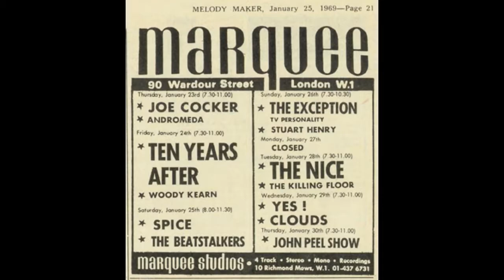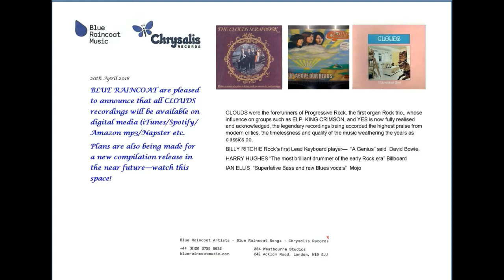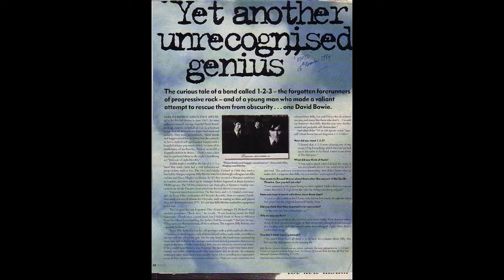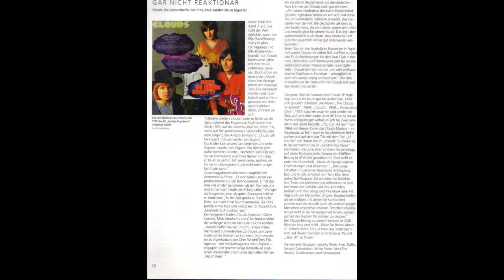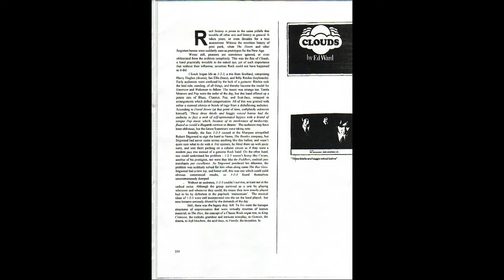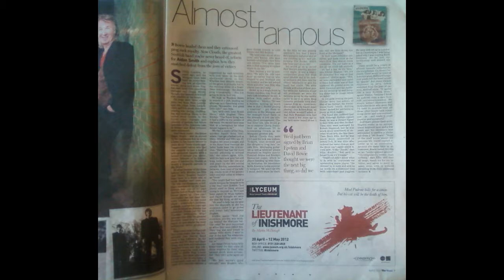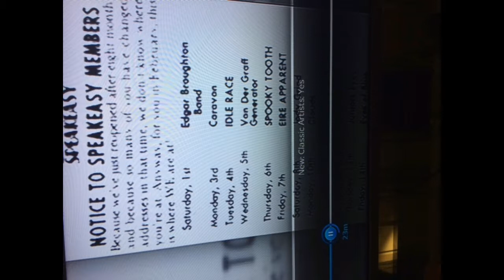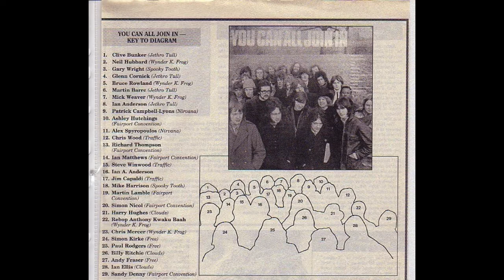CLOUDS Long Time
From the Album WATERCOLOUR DAYS Island/Chrysalis 1971/1996/2012/2019